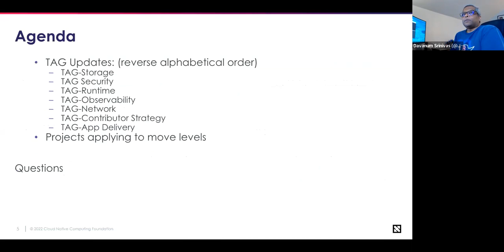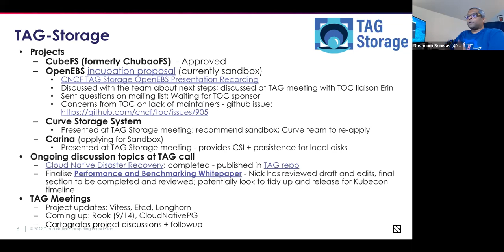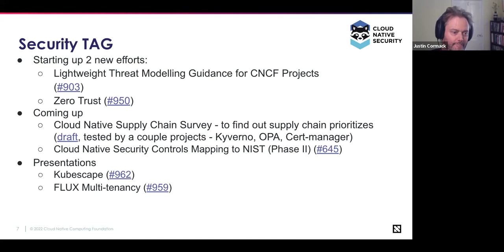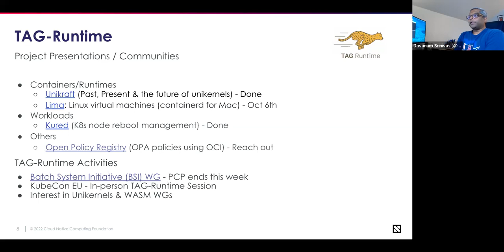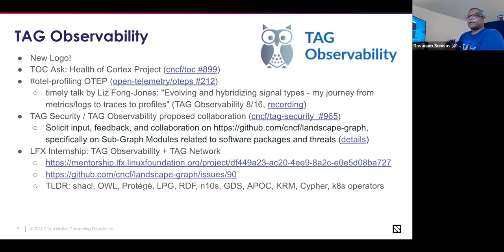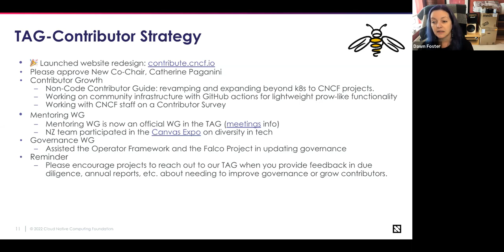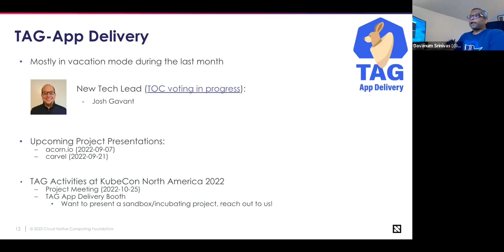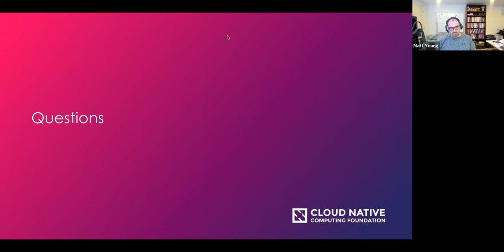CNCF TOC Meeting 2022-09-06